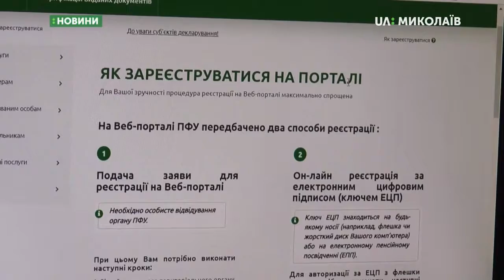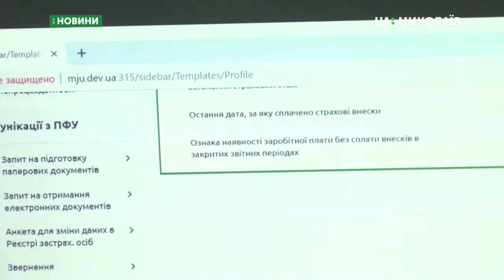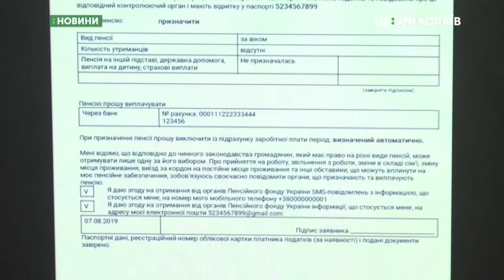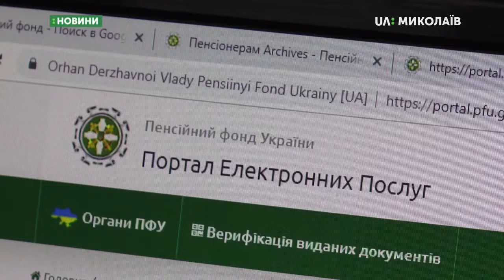28.08.2019. Новини. 08:30